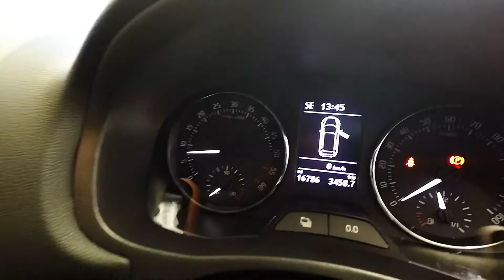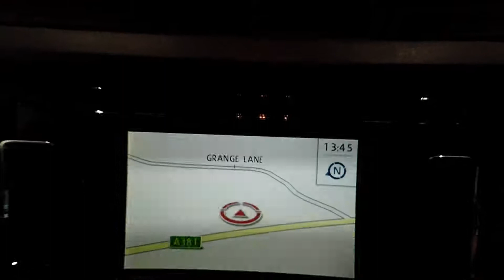SKODA FABIA 1.6 TDI MONTE CARLO TECH CR ESTATE 5DR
Used SKODA FABIA 1.6 TDI MONTE CARLO TECH CR ESTATE 5DR (SAT NAV/LIMITED EDITION/16K MILES!) in Newton Abbot, Devon